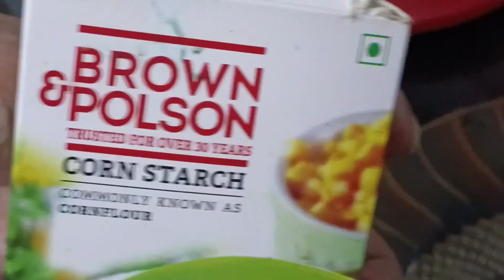Juicy chicken drumstick fry | chicken leg piece fry🍗🍗🍗🍗🍗🍗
juicy chicken drumstick fry..
yummy food
chicken leg piece 🍗 fry